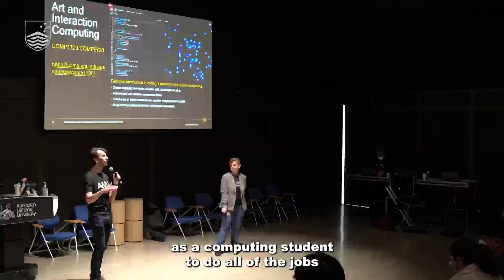ANU Open Day: Engineering, Computing, & Cybernetics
The College of Engineering and Computer Science shined at ANU Open Day 2022, where prospective students were greeting with a festival-like environment and offered numerous opportunities to connect with academics, staff, and current students.